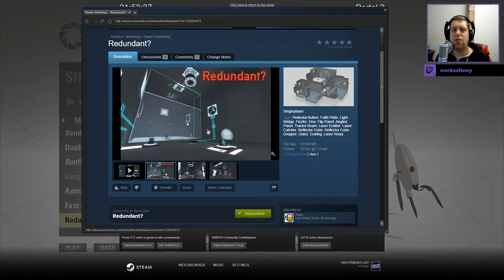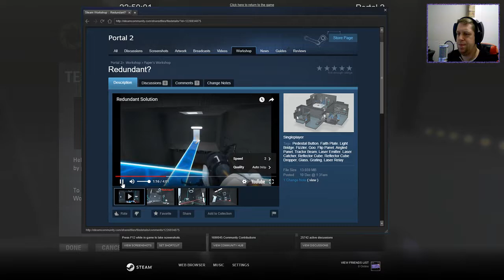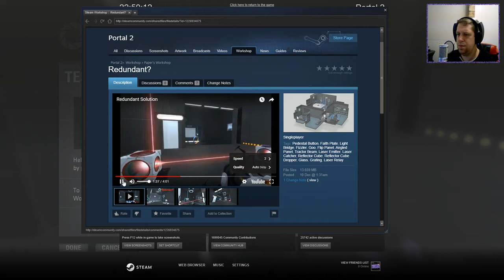[Portal 2] "Redundant?" by Paper